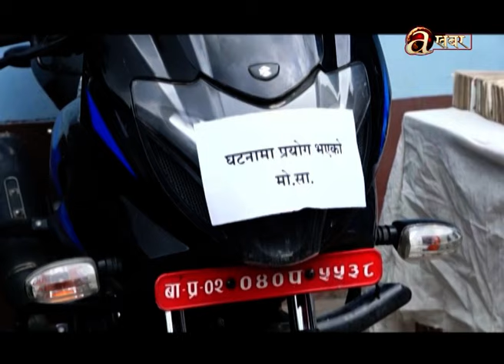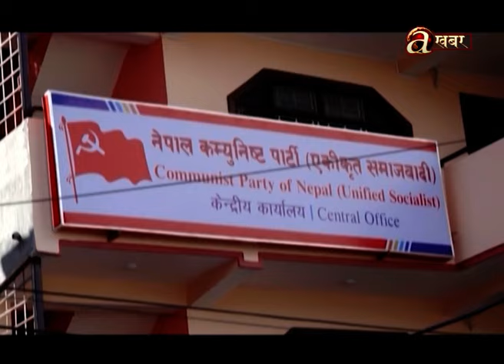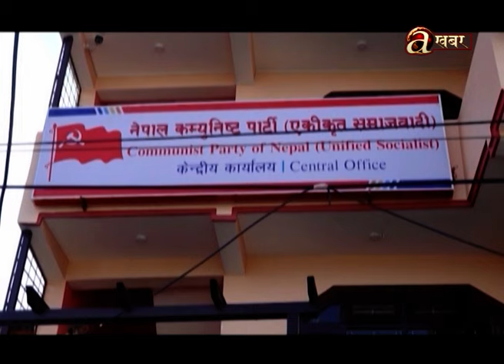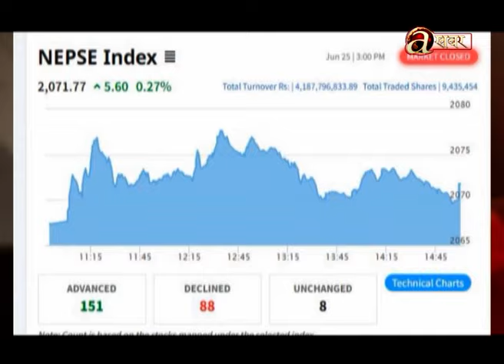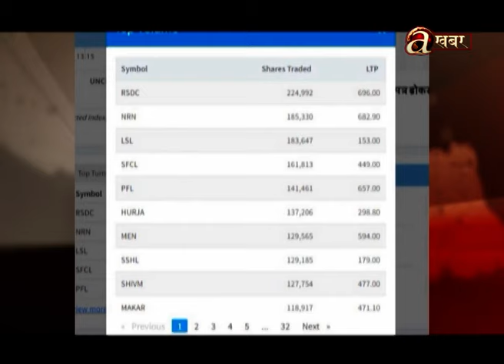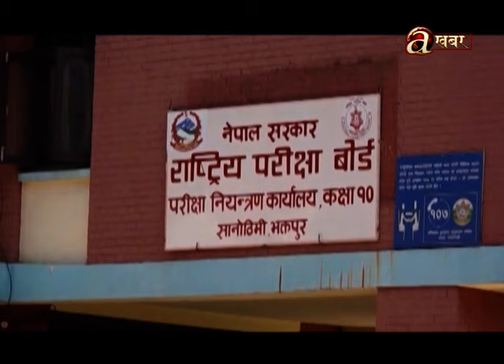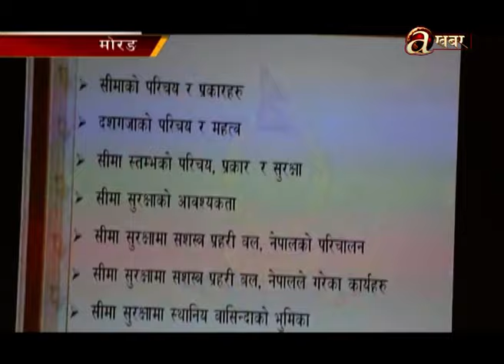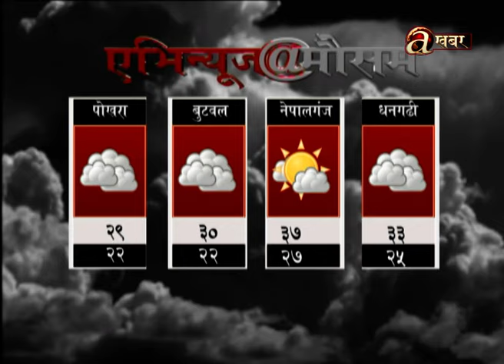Avenues @ 7 PM - 25.06.'24